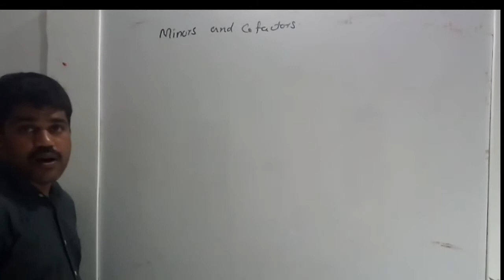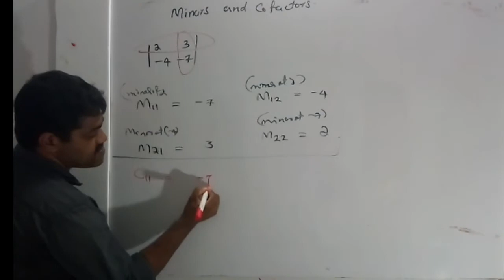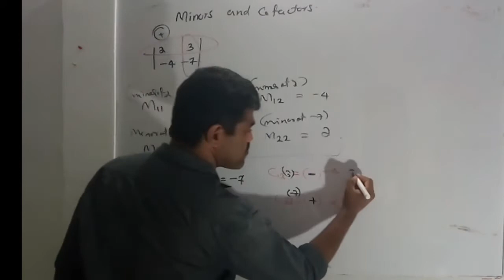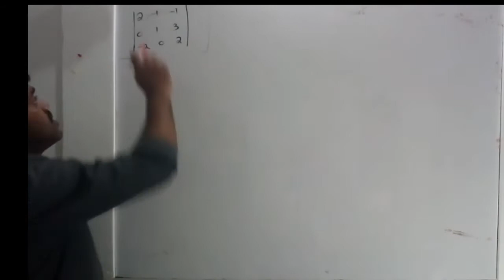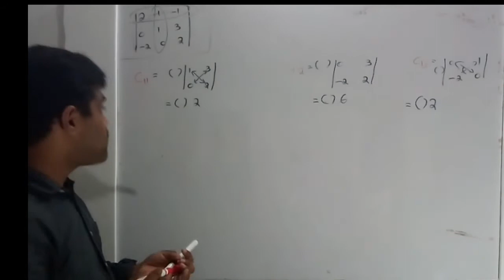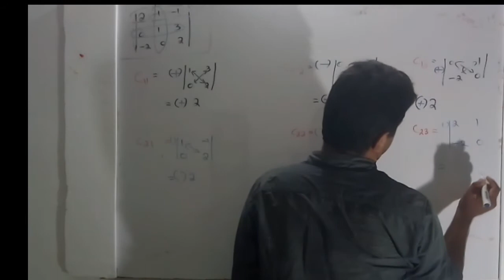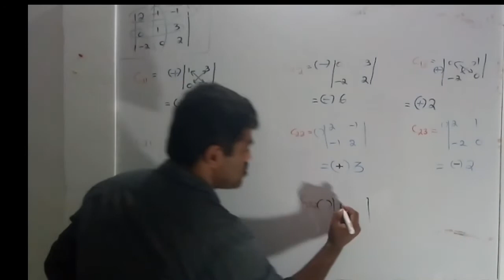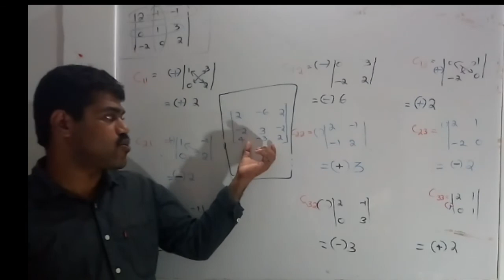16 September 2020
#+2mathsdeterminents